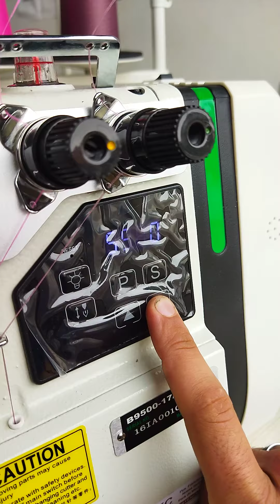Máquina Overlock 3 fios direct drive da Zoje (Maquitec máquinas)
Máquina Overlock 3 fios com motor eletrônico direct drive.

Uma excelente máquina, muito macia e silenciosa.

Essa máquina  é ideal para fechamento de peças.

-Máquina possui motor eletrônico com economia de energia.

-luz de led acoplado ao cabeçote

-Parada de agulha

-Rodinhas na montagem com travas

Essa máquina você encontra na Maquitec de Pará de minas (Mg).